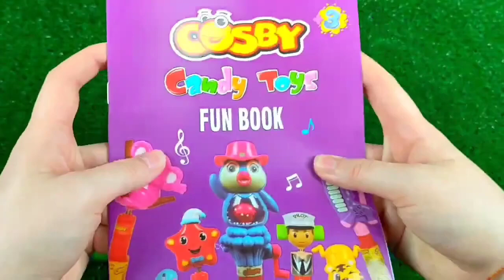Red VS Blue Food DessertMukbang 빨간색 파란색 디저트 먹방 DUBYBUBA 도나 CANDY